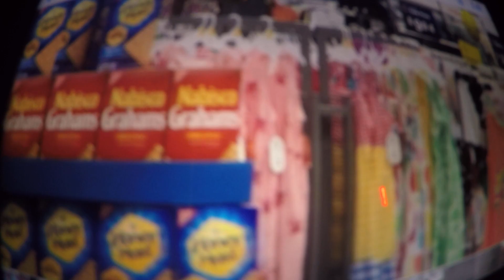Super Luigi Brandon Walmart At Boynton Becah June 2022 Part 4